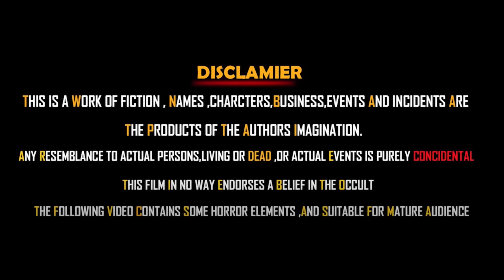మంత్రాల తాత || బుజ్జి దెయ్యం హారర్ పూర్తి కథ| Mantrala Thata | Telugu Latest Horror| Deyyam Bommalu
Experience the full narrative of "Mantrala Thata", a Telugu horror story, in this YouTube video. Get ready for a hair-raising adventure with the latest Deyyam Bommalu.